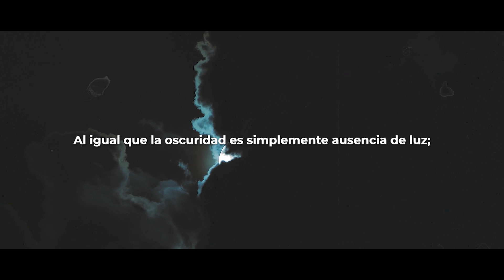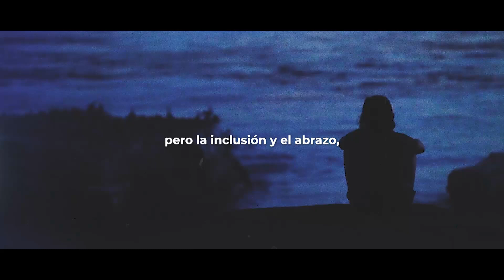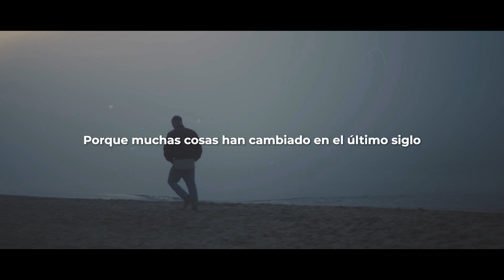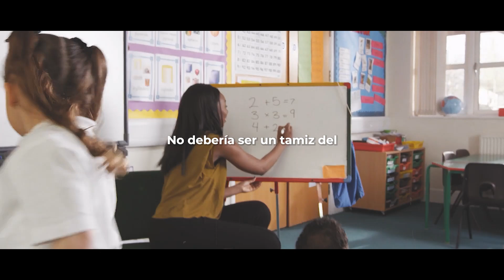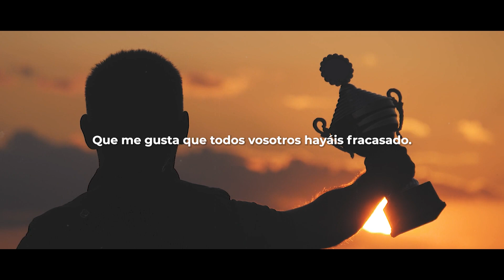PRESTA ATENCIÓN! Sadhguru Lanza Un Mensaje INSPIRADOR A La Juventud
Sadhguru, un maestro espiritual único, se dirige a los estudiantes y la juventud mundial, brindando asombrosas reflexiones sobre una amplia gama de temas.

00:00 Cómo equilibrar las promesas interpersonales e intrapersonales
04:47 Cómo despojarnos del movimiento que nos impulsa a conquistar al mundo
14:54 Cómo escapar de los malos hábitos y superarnos